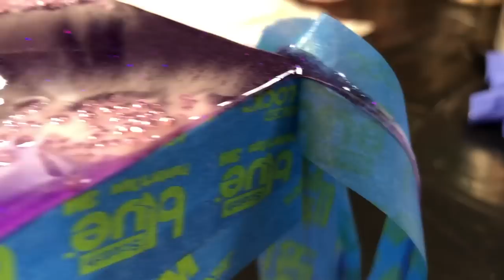Geode Resin Art Tutorial - Geode Amethyst - by Moonkusser Art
Tutorial on creating Geode Art with epoxy resin.  Sharing my process of board preparation, how to get clean sides on your finished artwork, and demonstration of how the art piece "Geode Amethyst" was made.

Product -
Artist Panel - Ampersand
Rustoleum Spray Paint- Gloss White
Resin- Countertop Epoxy FX Poxy & ProMarine
Inclusions- Natural Amethyst Clusters & Amethyst Chips, Czech Glass Seed Beads - Metallic Purple
Ashland - crushed glass vase filler
Various pigments - Testors Aztek - Opaque White; Pearl Ex - Grey Lavender; DecoArt Metallic - Purple Pearl; Artisue - Metallic Silver & Royal Purple; Art Tree Creations: Iceland White & Pastel Lilac; Artist's Loft- Metallic Purple, Bombay India Ink- Violet; Various glitters
Markers: Craftsmart - White & Silver; Posca - White, Silver & Purple